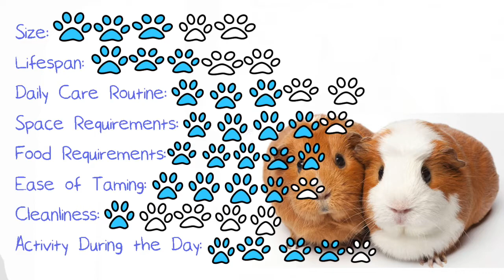Are Guinea Pigs Right For You?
This video is all about guinea pigs!  If you think that a guinea pig sounds like it would be a good addition to your family, please check out shelter search websites like petfinder.com or adoptapet.com to find a guinea pig near you!